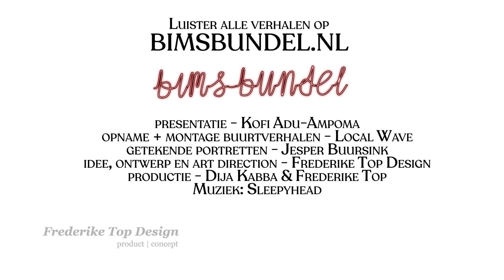Bims Bundel: Buurtverteller Chris_kort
AS WE PROCEED TO GIVE YOU WHAT YOU NEED.
Bij Local Wave strijden we voor de jonge stem van Amsterdam door podcastcultuur naar het straatbeeld te brengen.

Volg @localwave.020 op instagram en spiek mee op:
Localwave.nl